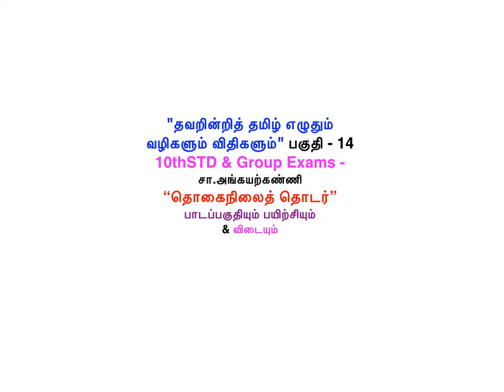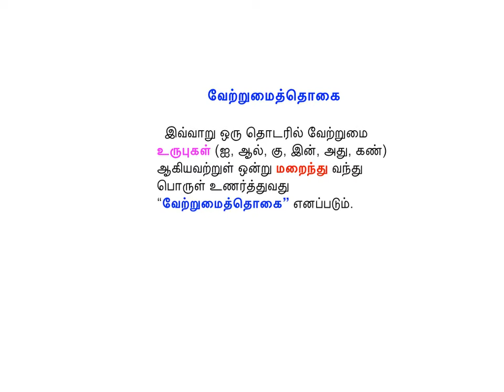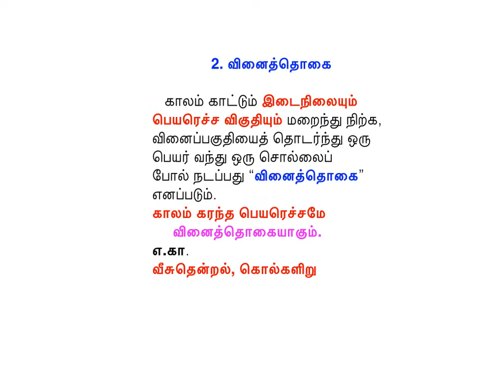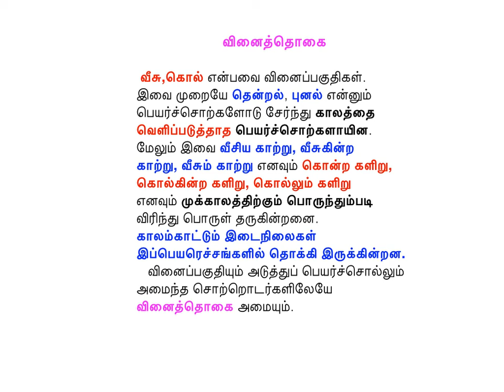"தவறின்றித் தமிழ் எழுதும் வழிகளும் விதிகளும்" பகுதி - 14; 10thSTD & Group Exams - சா.அங்கயற்கண்ணி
"தவறின்றித் தமிழ் எழுதும் வழிகளும் விதிகளும்" பகுதி - 14;
10thSTD & Group Exams - சா.அங்கயற்கண்ணி
"தொகைநிலைத் தொடரும் வகையும்"
பாடப்பகுதி, பயிற்சி & விடையும்
 வேற்றுமைத்தொகை, வினைத்தொகை